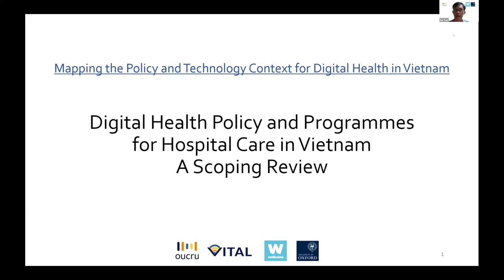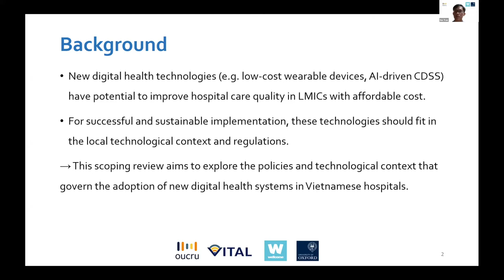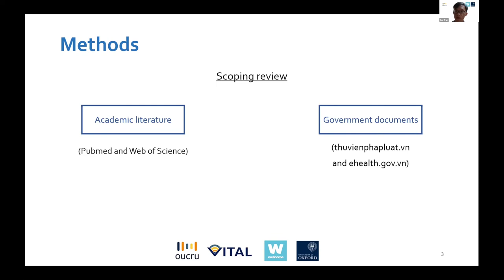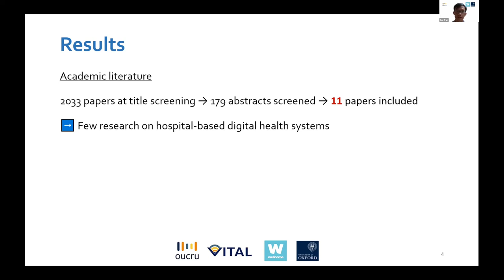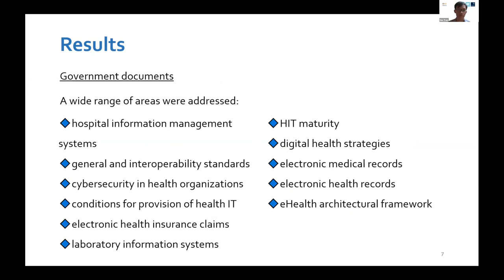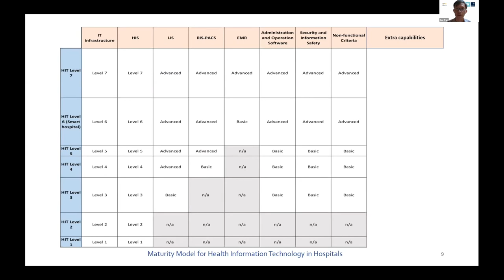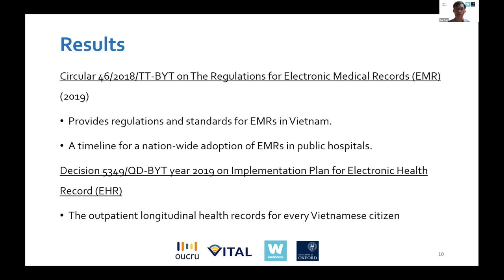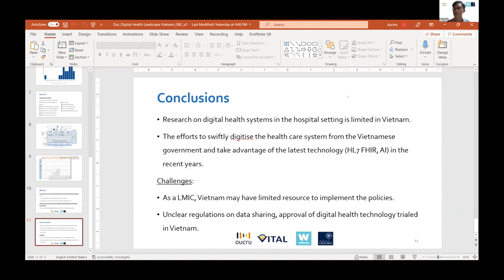Duc Minh Tran: Digital health policy and programmes for hospital care in Vietnam, a scoping review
Duc Minh Tran from our Oxford University Clinical Trial Unit in Vietnam tells us about a scoping review on digital health policy and programmes for hospital care in Vietnam. This recording is part of the Global Health Challenges webinar series coordinated by Health Systems Collaborative in Oxford with Oxford-linked Africa and Asia Programmes: Introducing new technologies and changing practices, 21st October 2021. To watch other Global Health Challenges seminars,